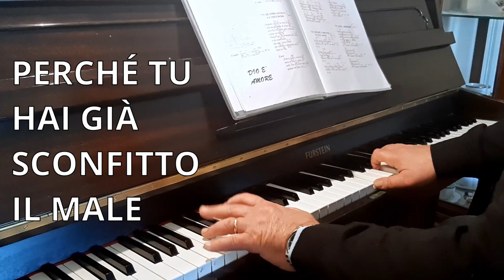Predicazione 07 aprile 2020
Trasmetteremo la predica della ParoladiDio del 07 aprile 2020. Il Signore vi benedica nell'ascolto del messaggio evangelico portato dal fratello Daniele Ramunno pastore della comunità di Rimini e diaspora.